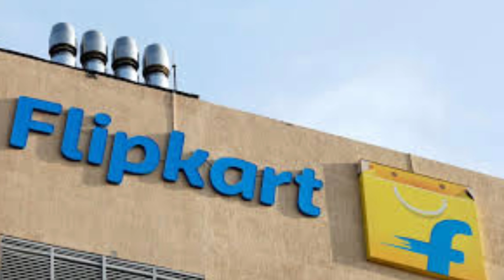Amazon VS Flipkart | amazon vs flikart which is better | who is Real winner